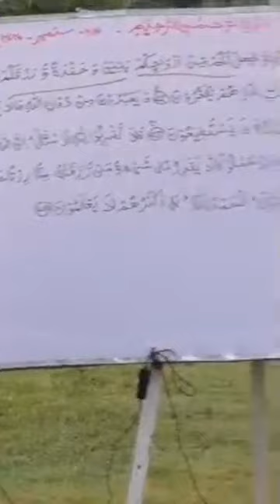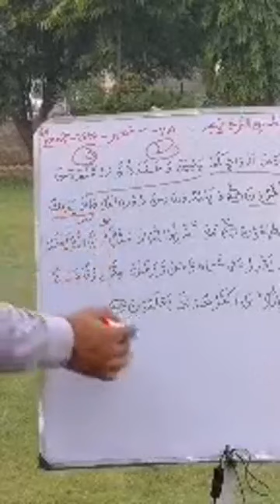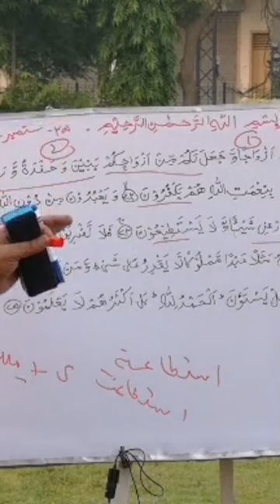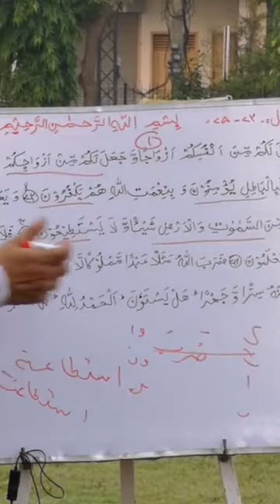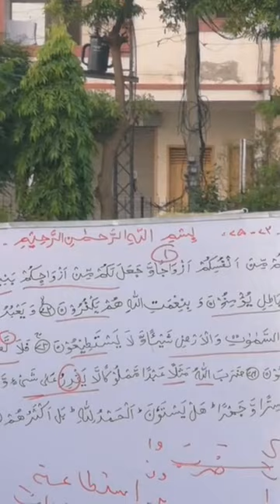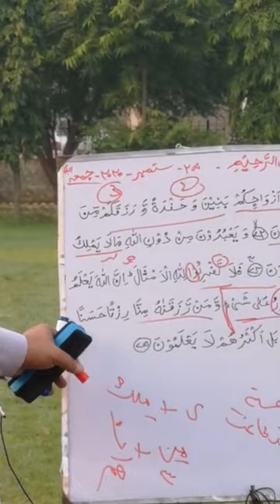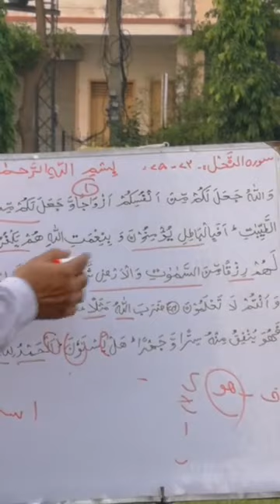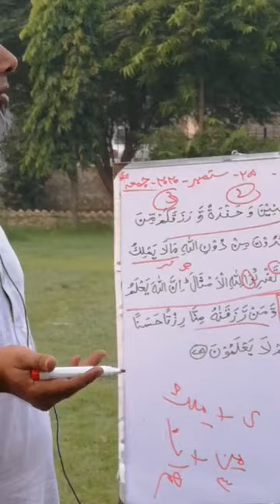An Nahl verses 72-75